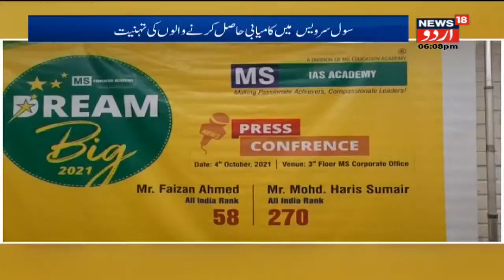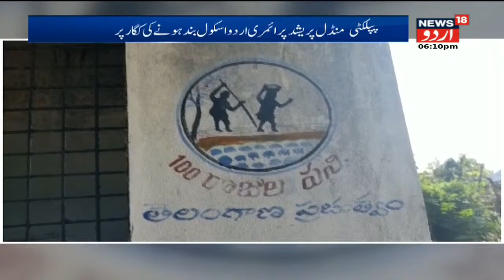Telangana News Bulletin | Notary Lands Ke Registration Par Akbaruddin Owaisi Ka Assembly Mein Bayan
Watch all the latest news & updates only on the exclusive show Khaas Baat Telangana.